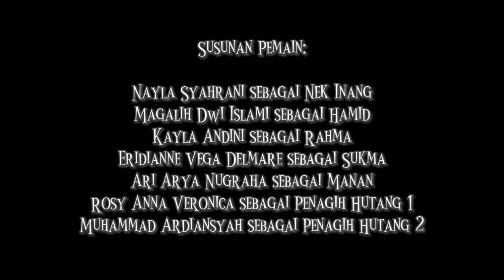Orang Pinggiran karya Ipin Cevin (Jurusan Seni Teater SMKN 13 Jakarta) - PARADE TEATER 2023